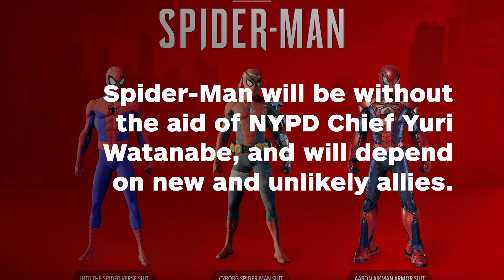Spider-Man PS4's Last DLC Releases Next Week - IGN News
The third and final DLC pack brings back Silver Sable for new quests and a host of other new content items.